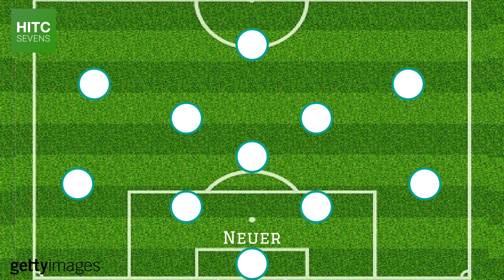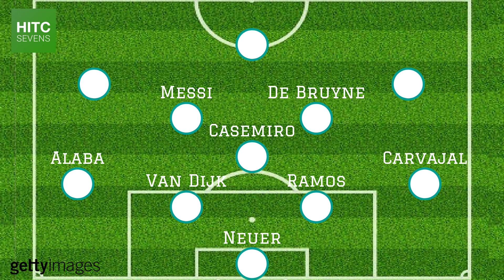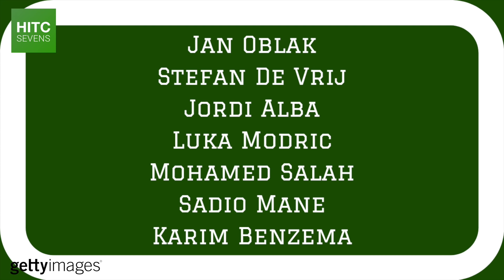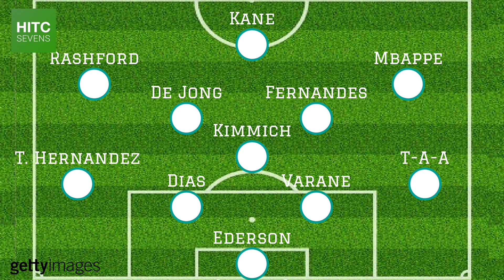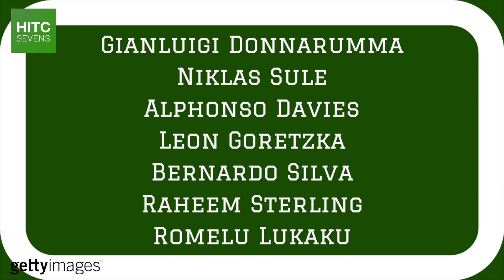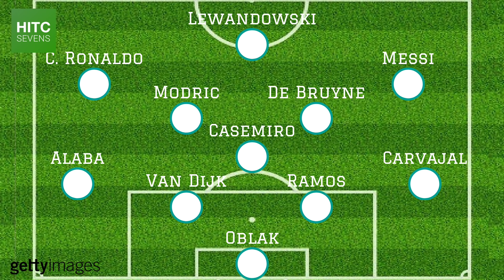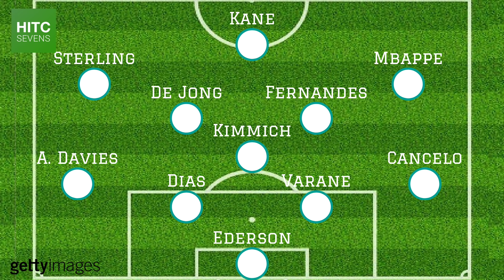World Football Old XI vs Young XI: Who Wins?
It's common practice for football teams to set up old vs young practice matches during training sessions these days, but how would a competitive old vs young 11-a-side game look, featuring the best footballers on Earth?

From Cristiano Ronaldo and Lionel Messi for the old XI, to Kylian Mbappe and Joshua Kimmich for the young XI, HITC Sevens attempts to answer exactly that question.

Let us know which XI you think would come out on top in the comments!